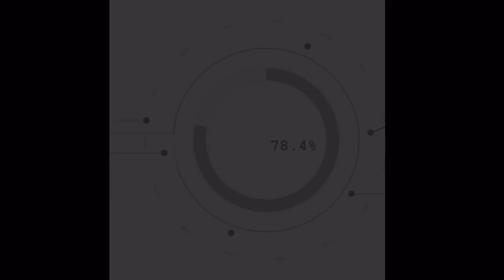Game Day - Flames vs. Penguins - 29.11.21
Brendan Parker sets up tonight's game between the Flames and Penguins.